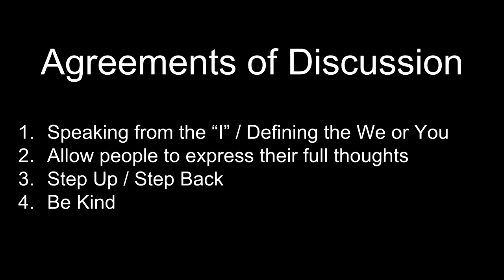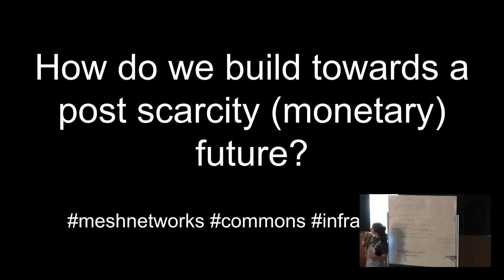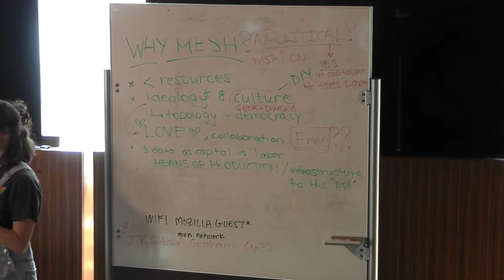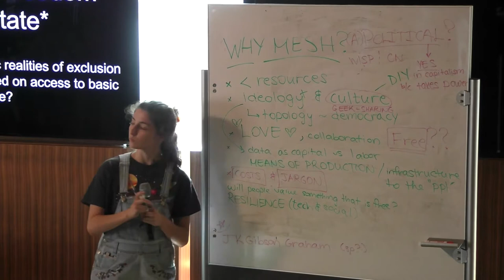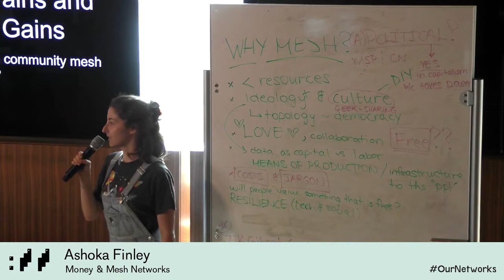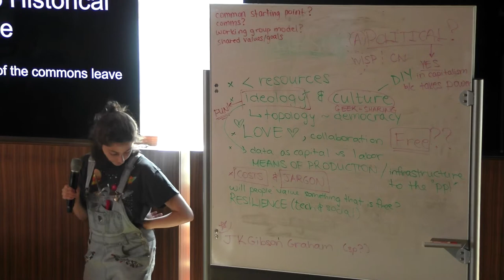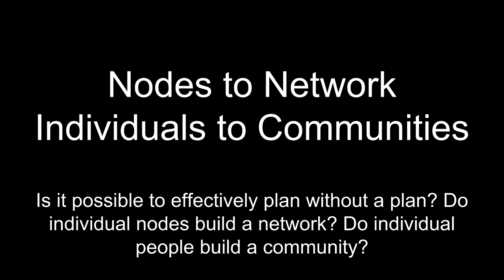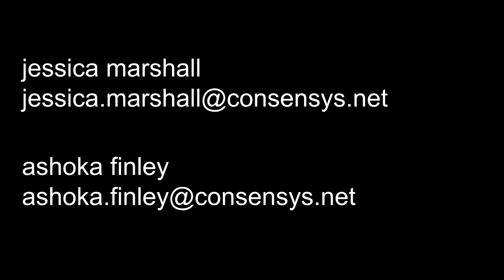Money and Mesh Networks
A talk exploring the question - is it possible to build/manage communal mesh infrastructure in a decentralized fashion and pay contributors fairly, all while staying true to an ethos of providing free/low-cost Internet to those who want it? - and a possible answer.